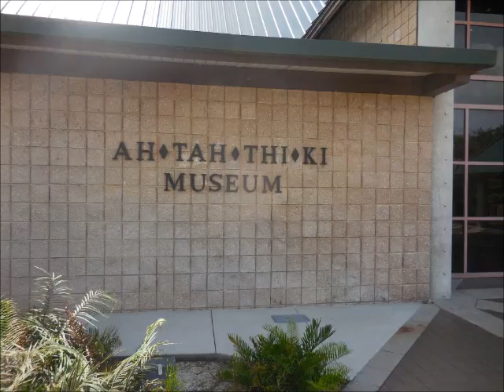Naples Florida trip October 2015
trip to Naples Florida October 2015.